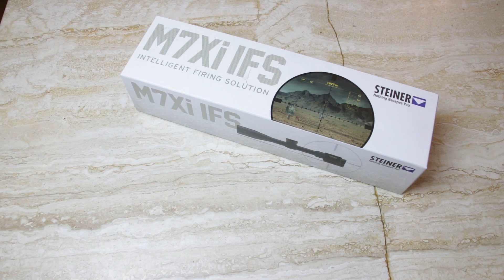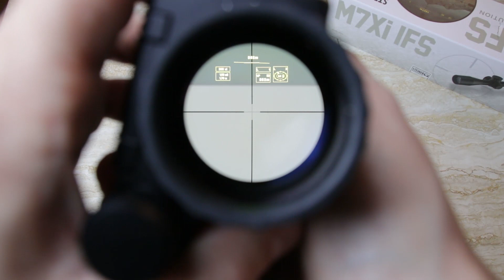Test: Steiner M7Xi 4-28 IFS G2B MilDot – mit Ballistik-Computer und kaputter Nase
Zielfernrohr für Sniper & Scharfschützen oder Spielzeug?
Wir haben das Zielfernrohr-Flagschiff von Steiner – das M7Xi IFS Intelligent Firing Solution in die Hände bekommen und konnten es ausgiebig testen. Für ein 5000 Euro teures Zielfernrohr mussten wir leider viel meckern. Aber bis auf einen fiesen Design-Flaw, meckern auf höchstem Niveau.